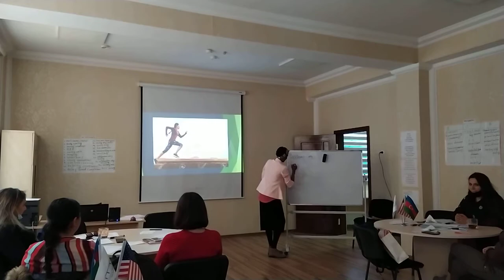TESOL Teaching Practice at iTTi Baku